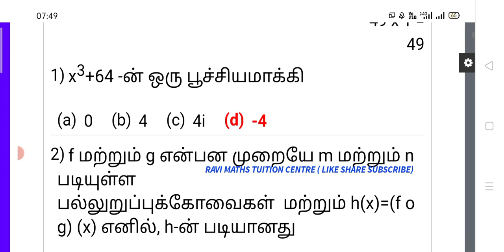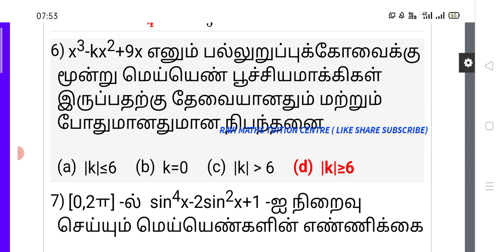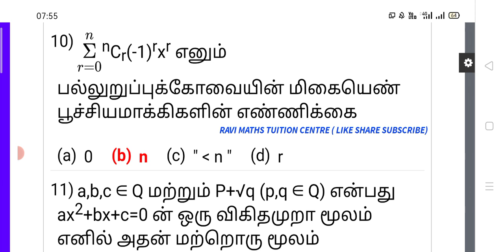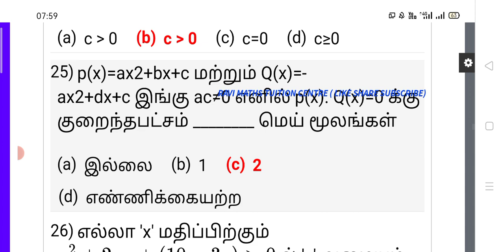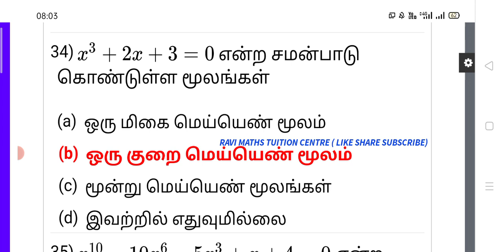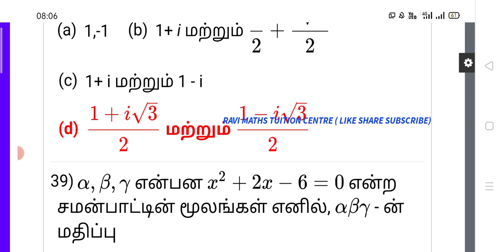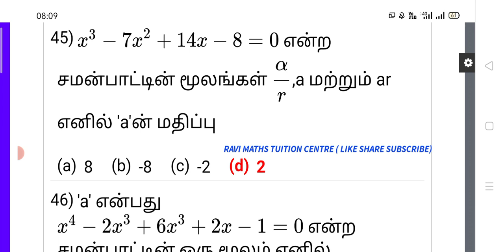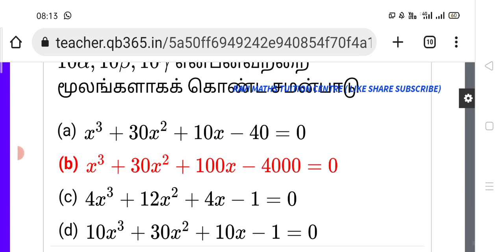12Th கணிதம் சமன்பாட்டியல் BOOK BACK AND CREATIVE MCQS